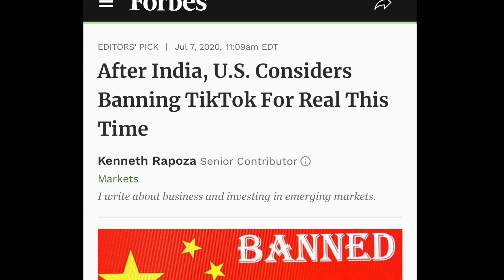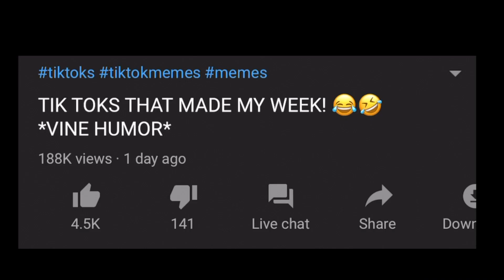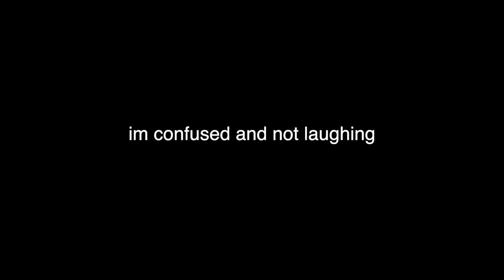RIP TIK TOK + New Funny Tiktok Reaction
Due to the recent events, tiktok is now being banned in many countries and soon the United States England and Australia. This video is a little service I wanted to do for it as a fare well